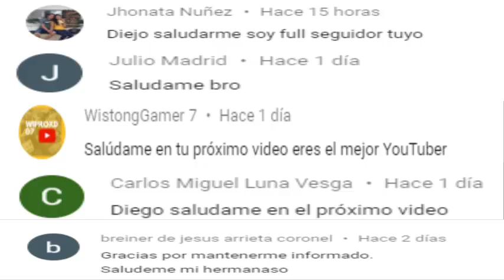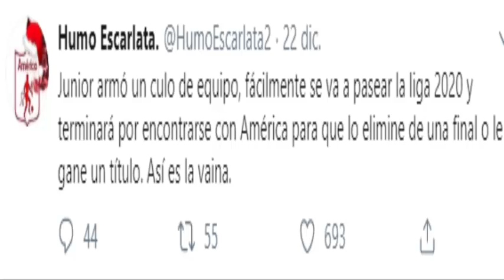POR QUE los HINCHAS de otros EQUIPOS envidia los FICHAJES del JUNIOR - laterales nuevos a junior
juniorista aqui le dejo mi opinion de por que hay muchos hinchas rivales que hablan mal de los refuerzos del junior le respondo de una manera correcta en este video